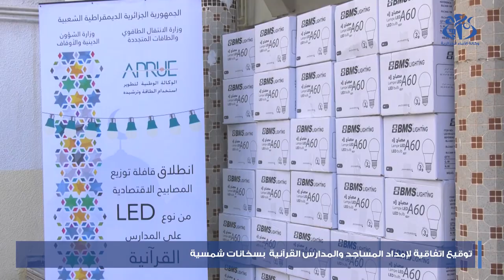توقيع اتفافية لتزويد المساجد والمدارس القرآنية بسخانات المياه بالطاقة الشمسية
الجزائر (وأج) - تم اليوم اطلاق قافلة لتوزيع المصابيح المقتصدة للطاقة من نوع "ليد" على المدارس القرآنية, والتوقيع على اتفاقية تعاون بين وزارة الانتقال الطاقوي والطاقات المتجددة ووزارة الشؤون الدينية والأوقاف لتزويد المساجد والمدارس القرآنية بسخانات المياه بالطاقة الشمسية.